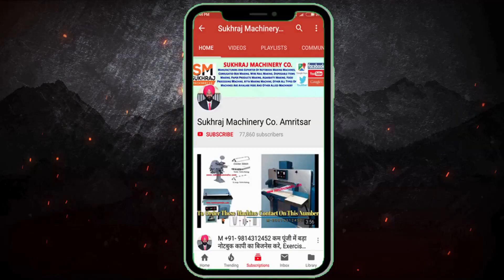ये धंधे कभी बंद नहीं होंगे 😍| top business idea in 2022 | New Business Ideas | Bricks Making Machine